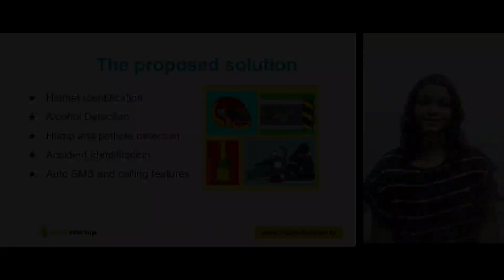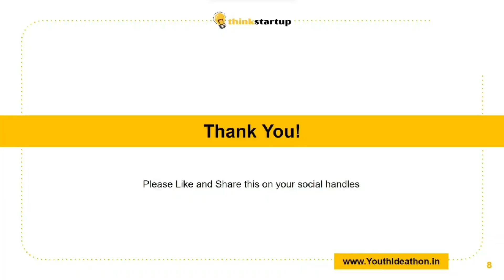V556 - sMile - Smart Bike Safety System